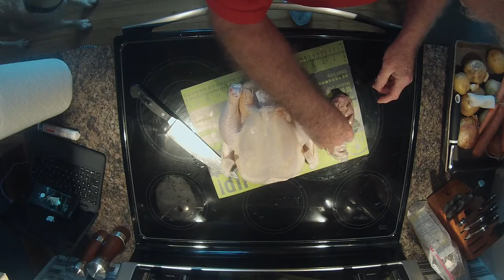Sunday Dinner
Dedicated to my brother Chris (a chef) who would always say at a dinner like this..

“Now THAT’S a Sunday Dinner!”

A bit long and in 2 parts, as this is a full dinner, but if you love roasted chicken ( and we do) you will love this!

1 Chicken Roaster (cooking directions on the outside, DON’T USE THE PLASTIC POS TIMER!!!)

6 potatoes (more or less to your liking and size of party)

3 carrots sliced 1/2” on this bias

2 onions quartered

OPTIONAL:  Turnip, rutabaga or parsnip

Oil

vegetable

2 oz white wine

Use wrapper directions for temp and time. Rule of thumb… 350 deg  and 30 min per pound

Slice potatoes, carrots and onion in roughly the same size, place in roasting pan.

Dry chicken with paper towels and about 1 hour set out.

Rub chicken in oil, then use salt and pepper all over including cavity.

Set chicken on veggies.

Roast for appropriate time.